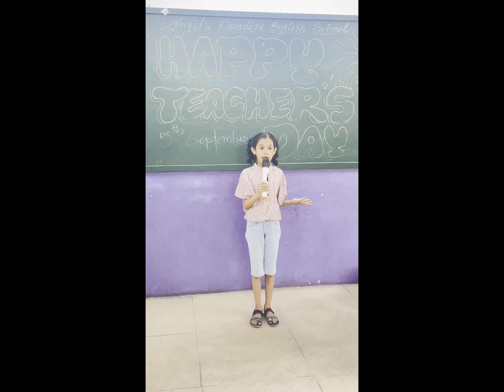TEACHER'S DAY CELEBRATION FROM PRIMARY SECTION